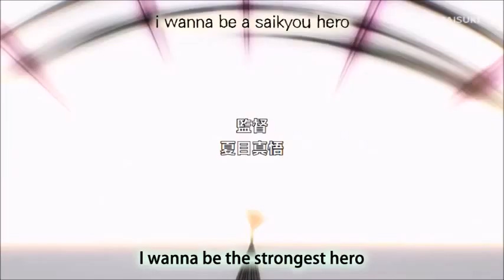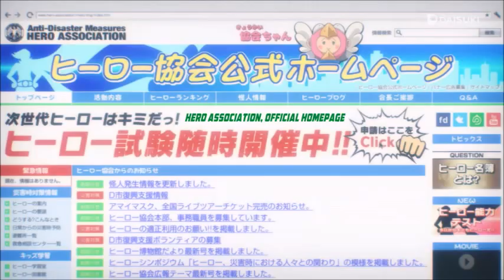One Punch Man Season 1 Episode 4 in Short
Fan Made One Punch Man Season 1 Episode 4 in Short

Made from screenshots! With English Subtitles..!